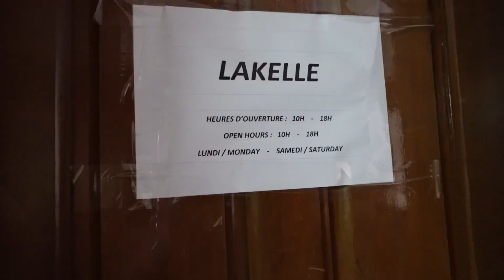Mode camerounaise : Lakelle - Haul & Interview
Hello mes gens, j'espère que vous allez bien.

Pour votre dose quotidienne de good vibes, retrouvez moi sur Instagram ===